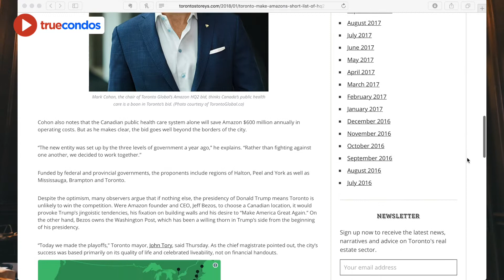The surprise reason why Toronto is already the big winner of the Amazon HQ2 Sweepstakes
We discuss what’s real and what’s not as we break down the media’s take on the Toronto Condo Market.

Andrew la Fleur / Sales Representative